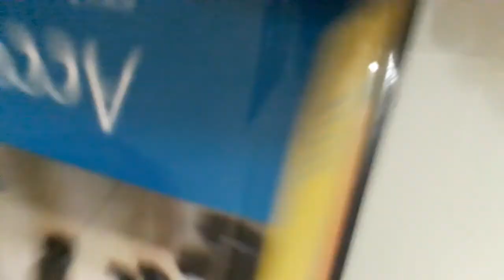PENGALAMAN EXCHANGE KE THAILAND 2015/2016 (AFS PROGRAMS)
Halo! Namaku Nisi dan dulu aku bersekolah di dua SMA, SMA Negeri 2 Jember dan Samakkhi Witthayakhom School Chiang Rai, Thailand. Di video ini aku ingin menceritakan pengalamanku secara keseluruhan selama melakukan exchange program ke Thailand tahun 2015/2016 melalui program AFS. Is it worth it?